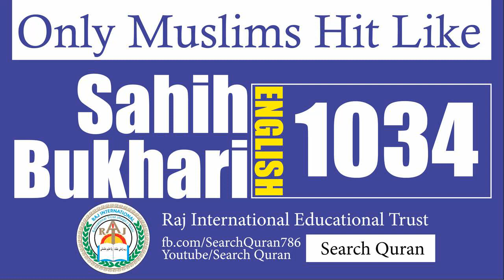Sahih Bukhari 1034 English Bukhari Sharif Hadith No 1034